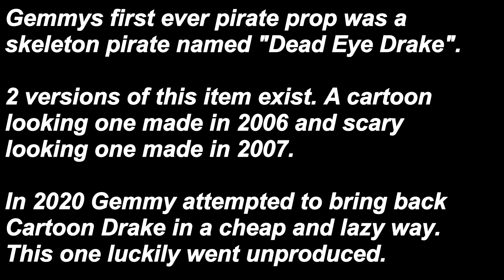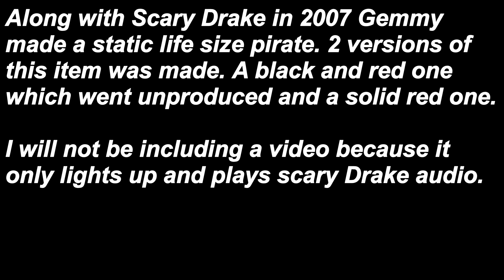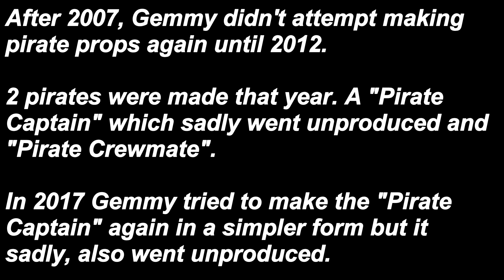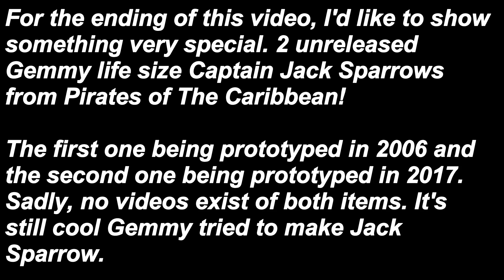Gemmy Industries Life Size Talking Pirate History (Development Photos, Jack Sparrow, and More!)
Credit to CJ Webber for development photos of Dead Eye Drake, Static Pirate, and 2006 Jack Sparrow

Credit to Halloween Animatronic Channel for photos and videos of the 2012 Pirate Skeleton Captain

Also, any hate and spam comments found on my channel will be deleted.